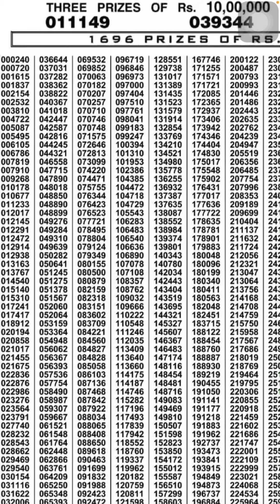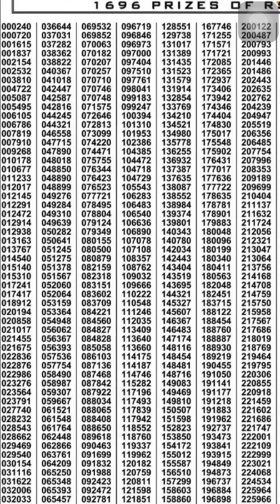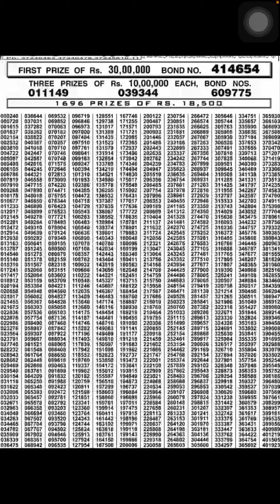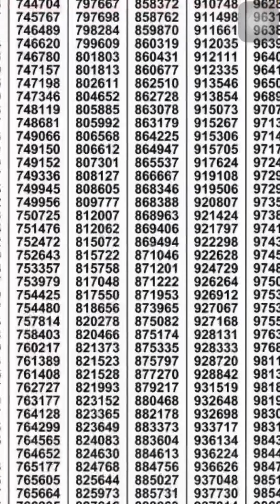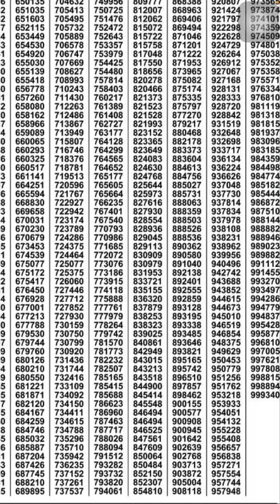1500 Prizebond Complete List 15/02/2021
1500 Prizebond Complete List 15/02/2021